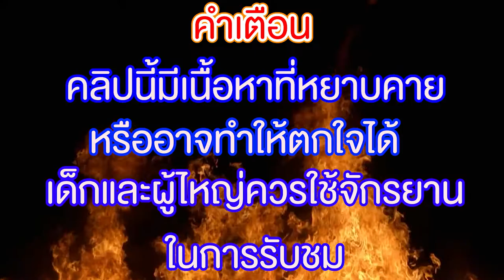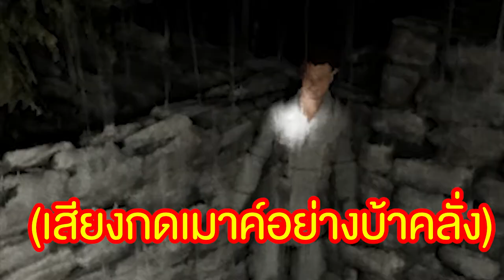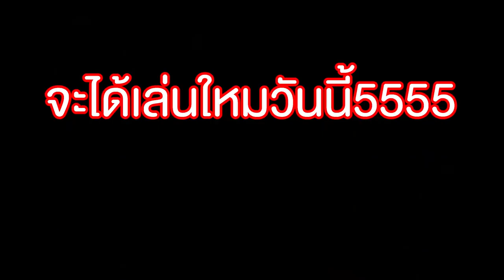มันก็แค่เกม..จะกลัวอะไรกัน?! #1